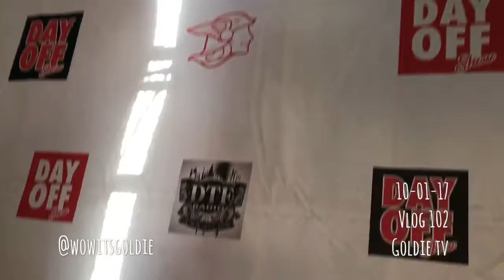How to survive the mornings @TheDayOffShow 10.02.17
GOLDIE